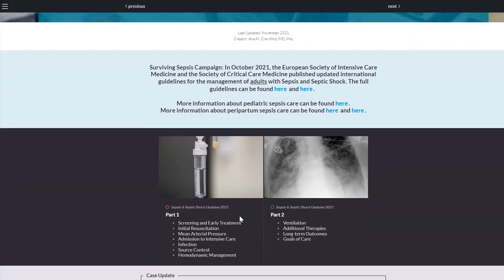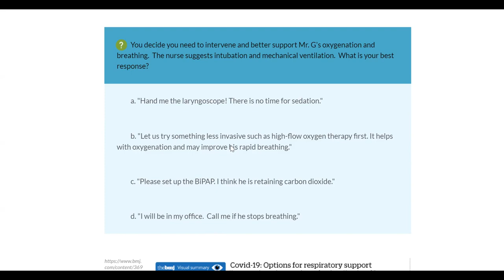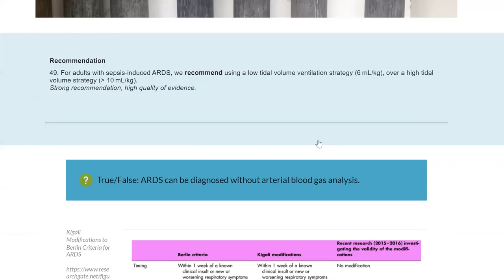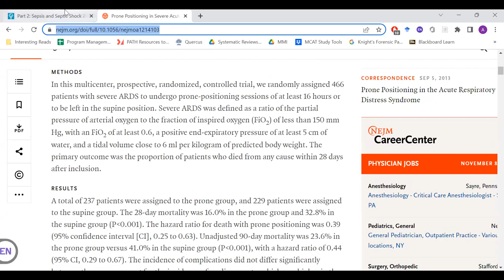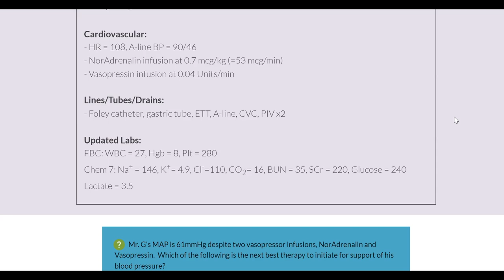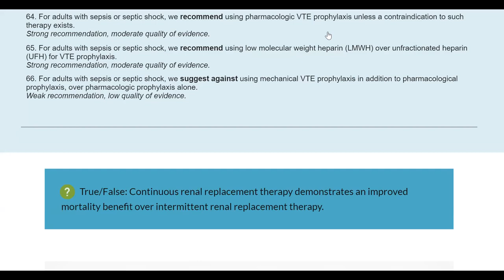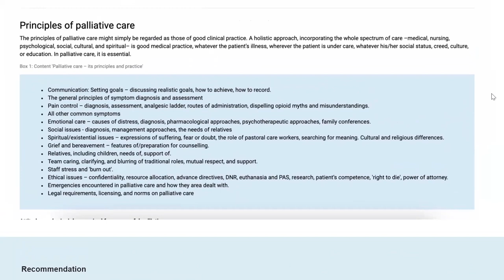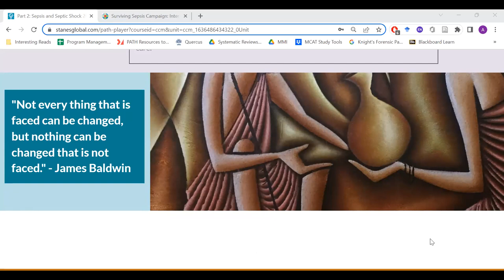Surviving sepsis campaign 2021:Updates to the management of sepsis and septic shock Part 2